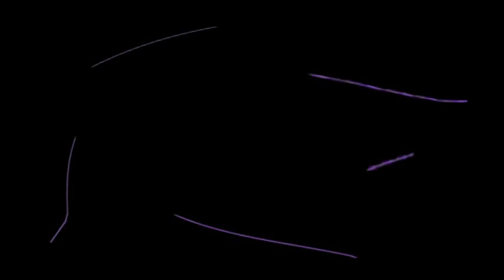My Edited Video